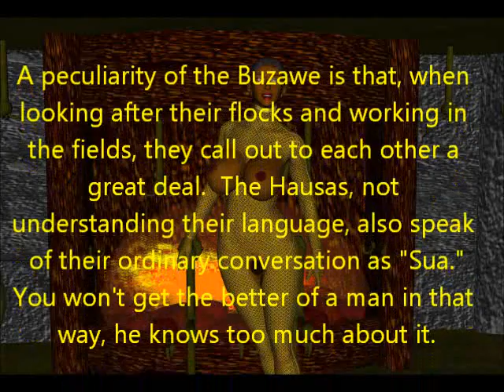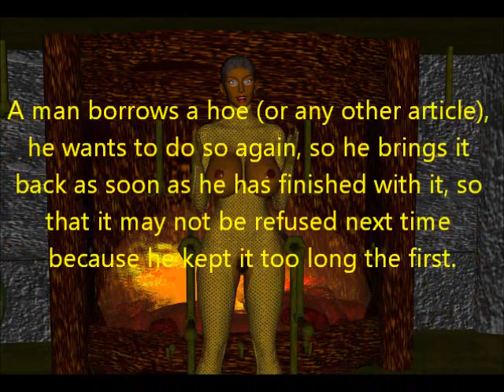African Proverbs Set07